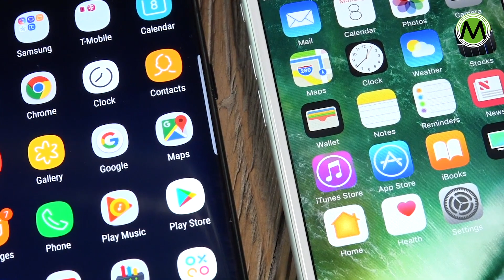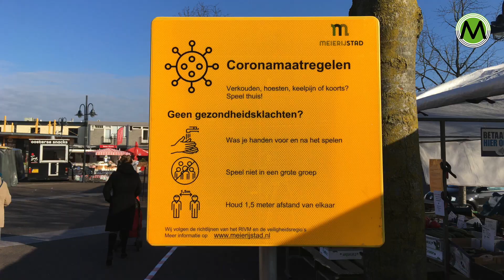Ondernemen in crisistijd (3): Een tweede kans voor smartphones en de markt in Veghel gaat door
MEIERIJSTAD – Een tweede kans voor smartphones en tablets en de weekmarkt in Veghel die met veel aanpassingen door gaat.

Het zijn twee onderwerpen die aan de orde komen in de nieuwe onregelmatige rubriek “Meierijstad Ondernemen in Crisistijd”, die Omroep Meierij uitzendt. Jan de Jong en Ad Mulders uit Veghel gaan op zoek naar kleine en grote ondernemers die in deze moeilijke tijd het hoofd boven water proberen houden.

Ze ontmoeten vooral creatieve ondernemers en ondernemers die voor elkaar in de bres springen. De veerkracht blijkt groot. Maar er is ook zorg, heel veel zorg.

De afleveringen worden elk uur uitgezonden in ons TV Programma RondOM en we plaatsen de afleveringen op onze website en ze zijn te zien via onze app.